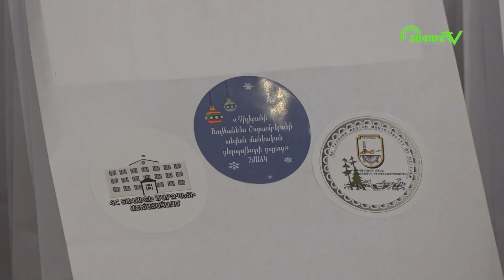«Տավուշն իմ աչքերով».​ նկարիչների մարզային,​ մշակութային ցուցահանդես-փառատոն Դիլիջանում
Դեկտեմբերի 22-ին  Դիլիջանի արվեստի պետական քոլեջում տեղի ունեցավ «Տավուշն իմ աչքերով» խորագիրը կրող երիտասարդ նկարիչների մարզային, մշակութային ցուցահանդես-փառատոնը, որին մասնակցում էին Տավուշի մարզ Իջևան, Բերդ, Նոյեմբերյան և Դիլիջան տարածաշրջանների մշակութային հաստատությունները՝ իրենց տարբեր մասնագիտական բաժիններով:

Մեր կայքը ➡ https:/tavushmedia.am/hy/
Միացե՜ք մեր ֆեյսբուքյան էջին․ ➡ / tavushtv